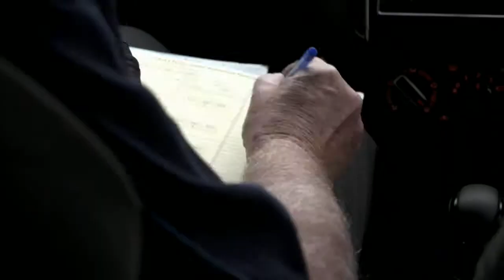Road Torque 2018 EP5 YOUNG DRIVERS